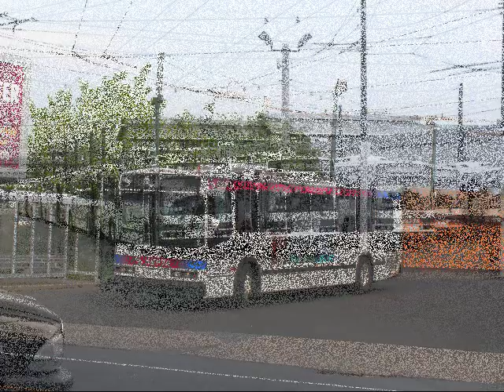Audio: 3428 on rt 66, December 14, 2007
During the bustitution of the 66 Trackless Trolley line, Neoplans were easy to find during the weekday rush hours.  Here's a ride on 3428, which is one of the coolest sounding Neos that made it to 2007.

This 1989 Neoplan AN440 is powered by the 6v92TA and the ZF 4HP-590 transmission.